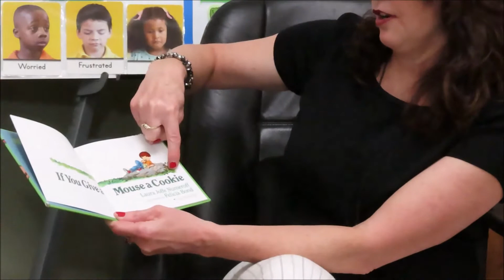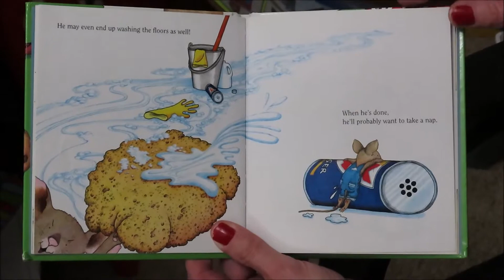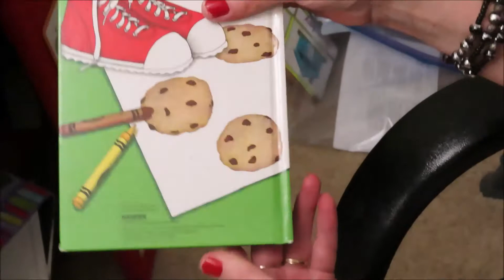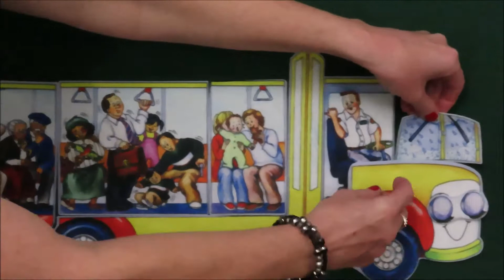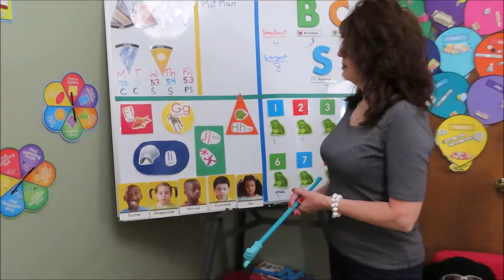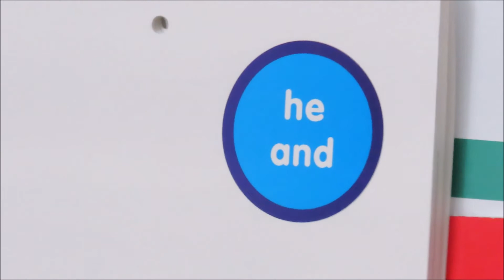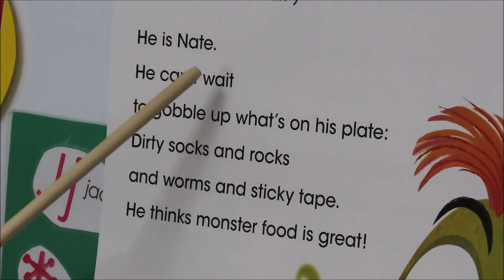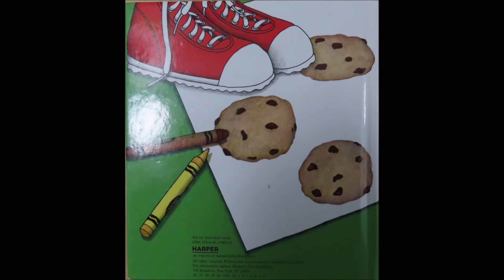Story Time 20201110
Story Time for Tuesday 10 November 2020, Head Start Class #3, Hazel Park